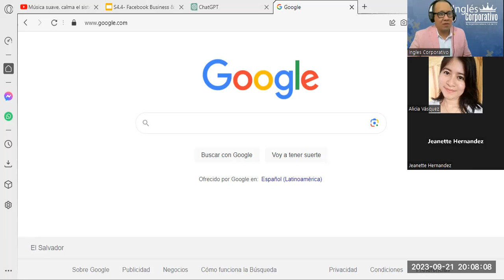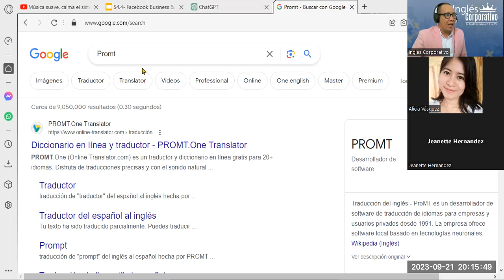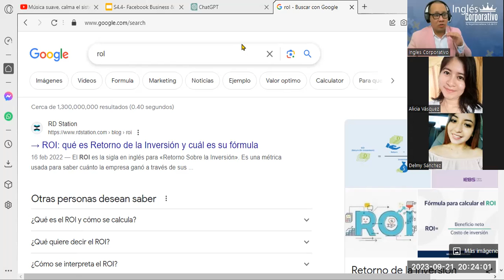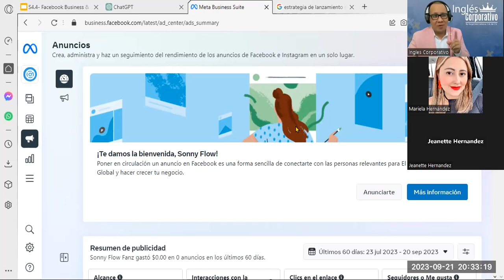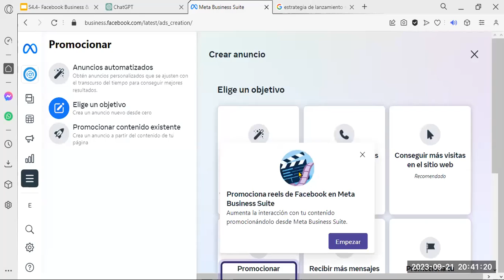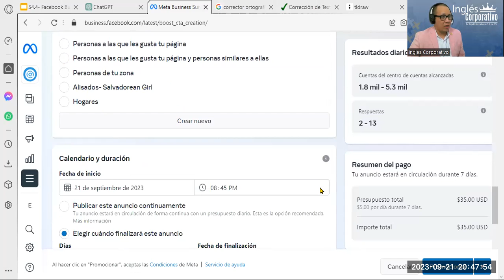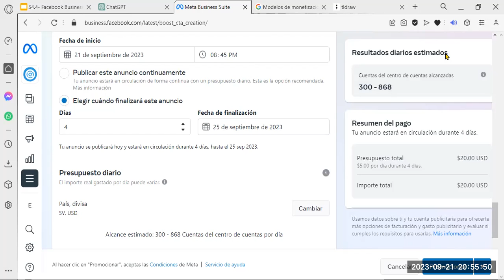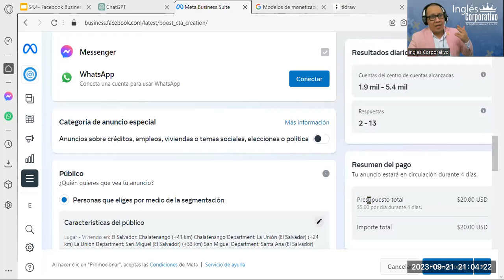Sesión16- 21-09-23-MKT-02-8-9-PM-09-23-Reyes- Facebook Business + Campaña Digital Parte2.